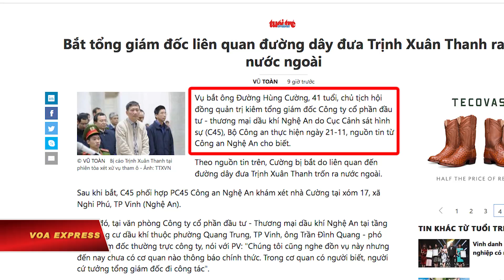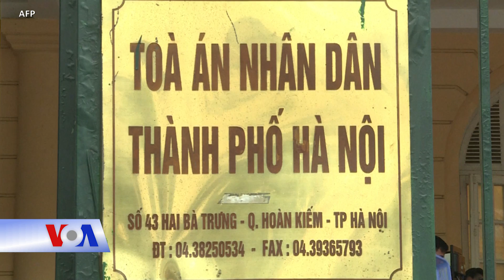Một giới chức dầu khí bị bắt vì dính tới vụ Trịnh Xuân Thanh (VOA)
Tin tức Nếu không vào được VOA, xin các bạn hãy vào để vượt tường lửa. Cục Cảnh sát Hình sự, Bộ Công an Việt Nam, cách đây ít ngày đã bắt giữ ông Đường Hùng Cường, lãnh đạo một công ty dầu khí ở Nghệ An do “liên quan đến đường dây đưa Trịnh Xuân Thanh trốn ra nước ngoài”, theo tin hôm 27/11 trên các trang Sputnik Việt Nam và Msn Tin tức.

Trang Msn dẫn lại tin của Tuổi Trẻ, trong khi Spunik không thể hiện tin gốc được lấy từ nguồn nào ở Việt Nam, dù nội dung không khác gì tin của Tuổi Trẻ.

Bản tin đăng trên Msn nói một nguồn tin từ Công an Nghệ An cho Tuổi Trẻ biết vụ bắt giữ ông Đường Hùng Cường, 41 tuổi, đã diễn ra hôm 21/11. Ở thời điểm bị bắt, ông là chủ tịch hội đồng quản trị kiêm tổng giám đốc Công ty cổ phần đầu tư - thương mại dầu khí Nghệ An.

Vẫn theo bản tin, Cục Cảnh sát Hình sự của bộ cũng đã phối hợp Phòng Cảnh sát Hình sự của Công an tỉnh Nghệ An khám xét nhà ông Cường ở thành phố Vinh.

Tin tức về vụ bắt giữ được trang web của báo Tuổi Trẻ đăng lên lúc 4h chiều ngày 27/11 nhưng đến khoảng 6h chiều cùng ngày đã không còn tồn tại.

VOA cố liên lạc với Cục Cảnh sát Hình sự để xác nhận tin này song họ không phản hồi. Trong khi đó, một nguồn tin báo chí ở Việt Nam nắm thông tin về vụ việc khẳng định với VOA rằng việc bắt giữ “chắc chắn đã diễn ra”, và nhận định rằng có thể Tuổi Trẻ phải rút lại tin vì “đường dây liên quan đến ông Trịnh Xuân Thanh nó lớn thế nào đó”.

Ông Trịnh Xuân Thanh, 51 tuổi, từng là chủ tịch của PVC, một công ty trong Tập đoàn Dầu khí Việt Nam, đã bỏ trốn sang Đức khi bị truy tố liên quan đến một vụ án tham nhũng.

Hồi tháng 7/2017, ông Thanh được đưa trở lại Việt Nam sau một diễn biến mà chính quyền Đức cáo buộc là “các đặc vụ Việt Nam bắt cóc” ông Thanh khi ông đang xin tị nạn. Ngược lại, Hà Nội bác bỏ cáo buộc đó và trưng ra bằng chứng là ông Thanh đã “đầu thú”.

Đầu năm nay, ông Thanh bị một tòa án Việt Nam kết án chung thân về tội tham ô.